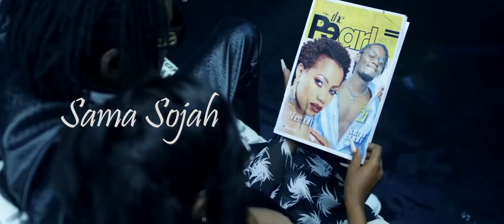93-Njiira Love-Sama Sojah Ft Sheebah Karungi{Diaries)_-_(Kr promo+256704533640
Am just someone who does everything93-Njiira Love-Sama Sojah Ft Sheebah Karungi{Diaries)_-_(Kr promo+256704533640